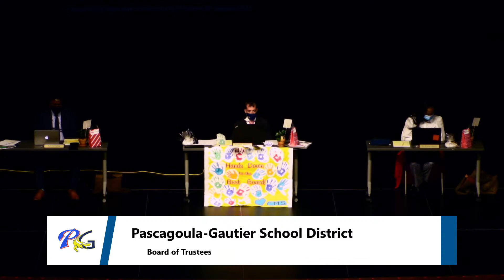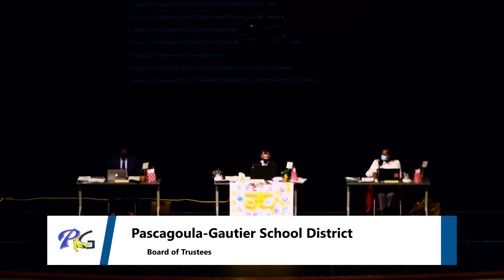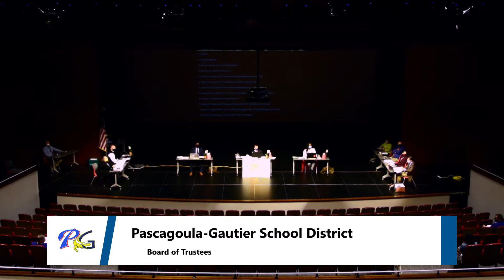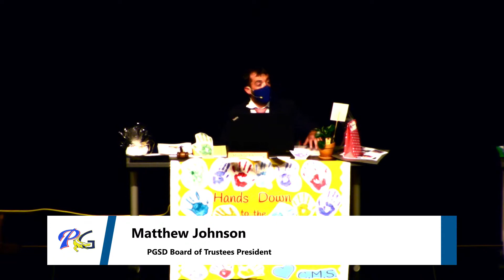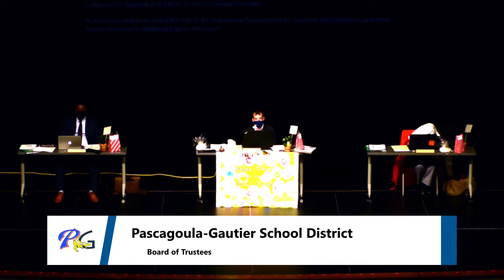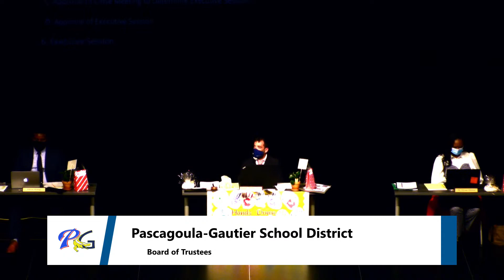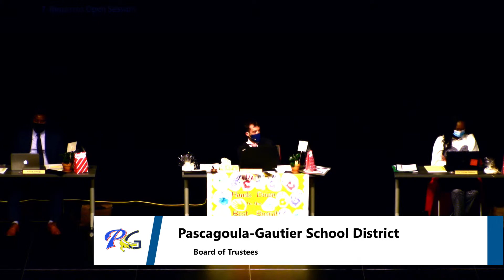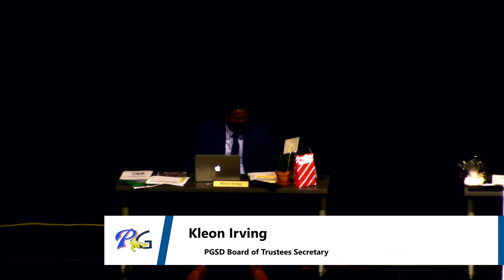PGSD Board Meeting - 2/08/21